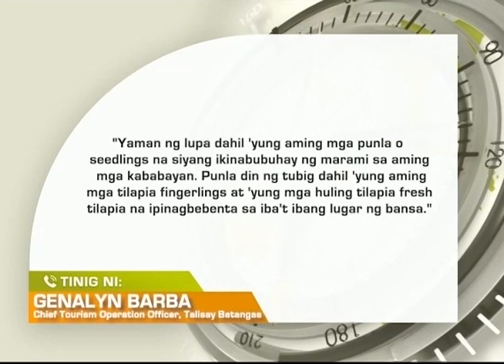Mornings with GMA Regional TV: 13th Punlad Festival, Ipinagdiriwang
Makulay na street dancing competition, tampok sa 13th Punlad Festival sa Talisay, Batangas.